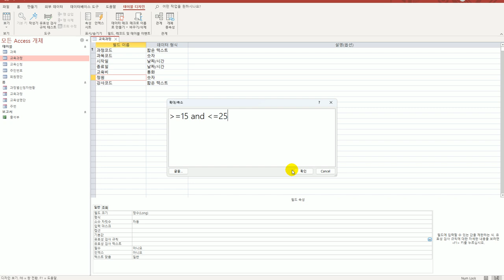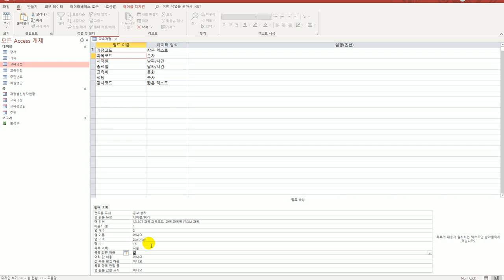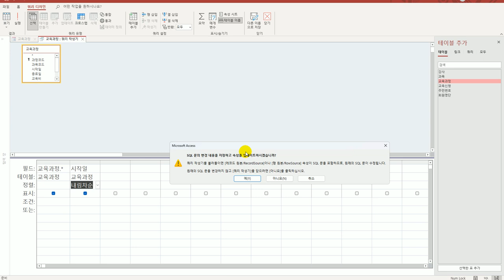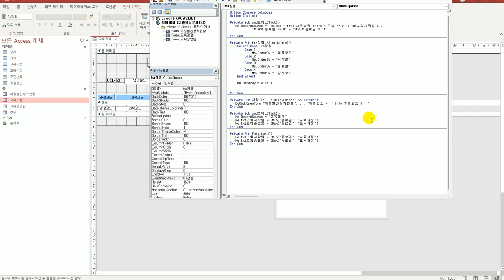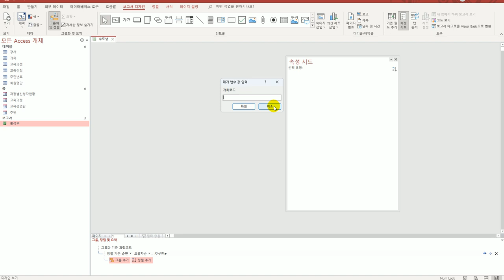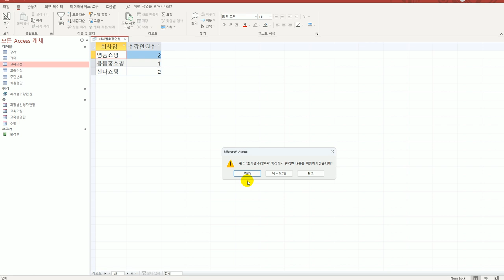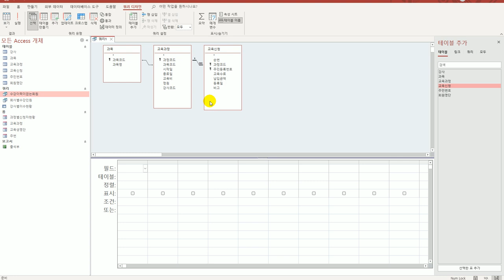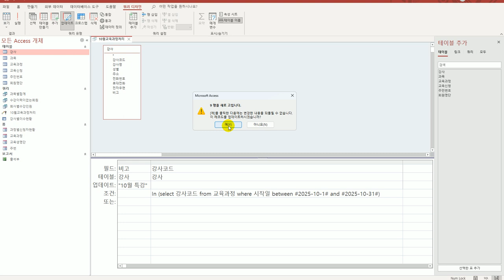[컴활1급실기] 액세스 기출유형문제6회